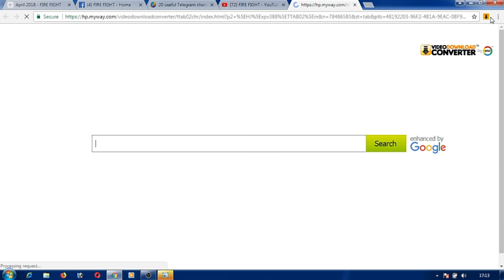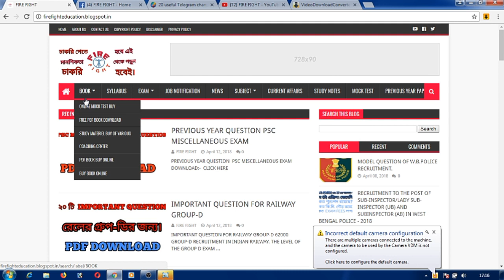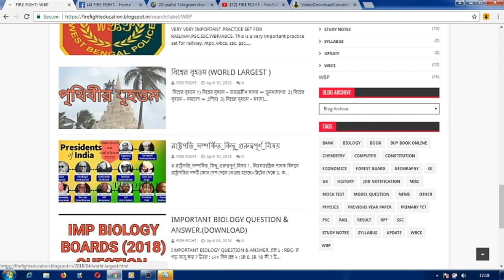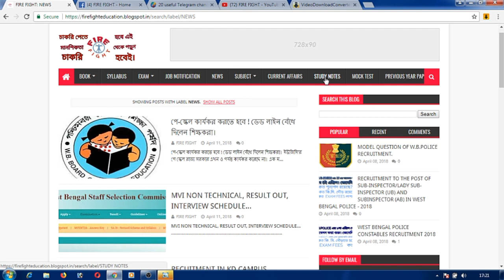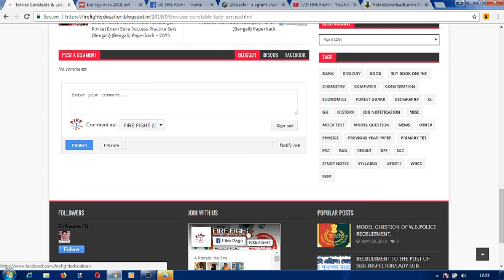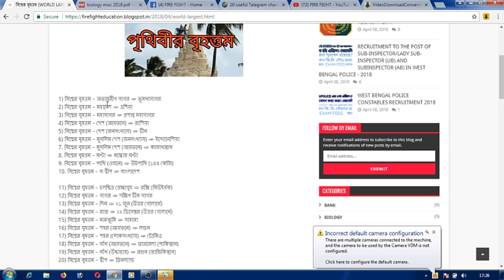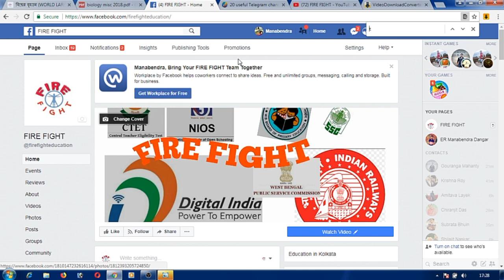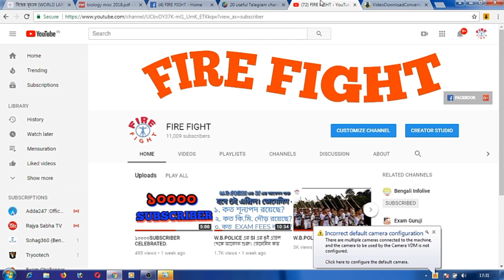সমস্ত সরকারি চাকরির প্রস্তুতির একটাই সমাধান। জেনেনিন কি?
JOIN OUR TELEGRAM CHANNEL :- FIRE FIGHT
EDUCATION CHANNEL